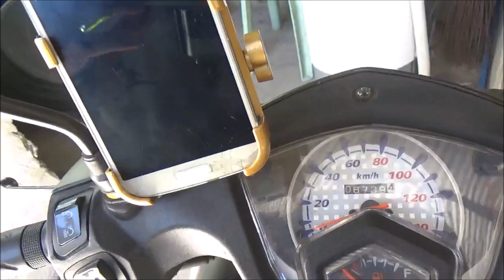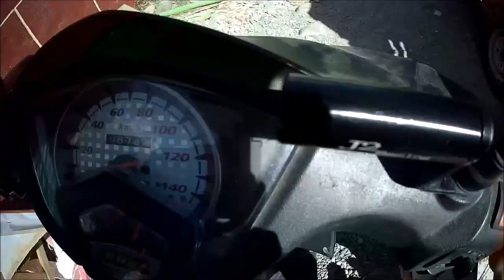seraniko|rusi gala 125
inayos ko narin yung air and fuel mixture ng motor niya,ilang months kasing di nagamit,pero di ko na piankita sa vlog ko,sorry guys kung magalaw yung video natin.